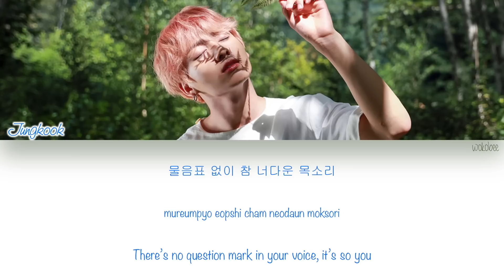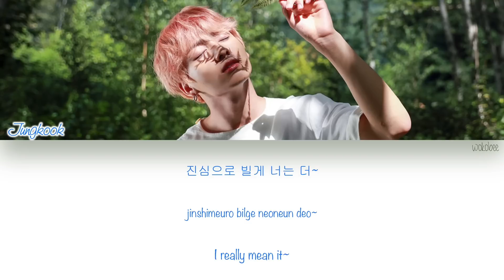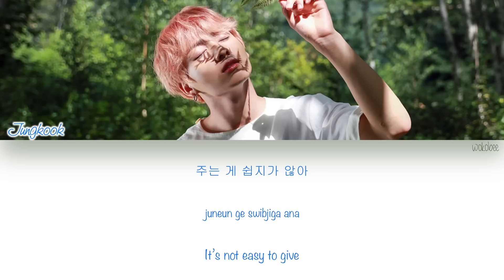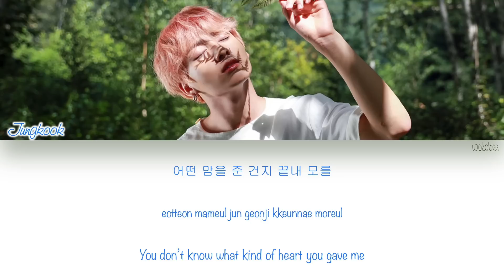[HAN|ROM|ENG] BTS (Jungkook (정국)) - Ending Scene (이런 엔딩) (Ver2) (Color Coded Lyrics)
BTS (Jungkook (정국)) - Ending Scene (이런 엔딩) (Ver2) with Hangul, Romanization and English subs.

[SONG INFO]

Title: Ending Scene (이런 엔딩) (Ver2)
Artist: BTS (Jungkook (정국))
Album: -
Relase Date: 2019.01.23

Lyrics: 아이유
Composer: pdogg @ Dogg Bounce
Arrangement: 정국 @ Golden Closet

[COLOR CODE]

Light Blue - Jungkook

[TRACKLIST]

[CREDITS]

Color Coding: me

You can also make requests on my twitter where I'll keep you updated with my channel activities ^^